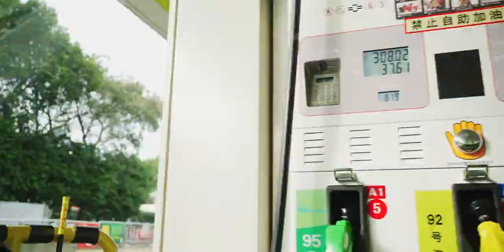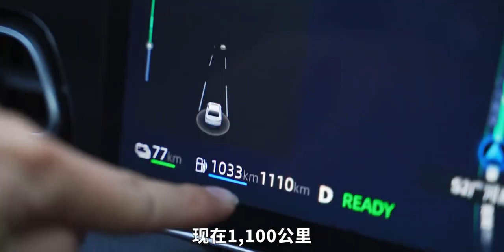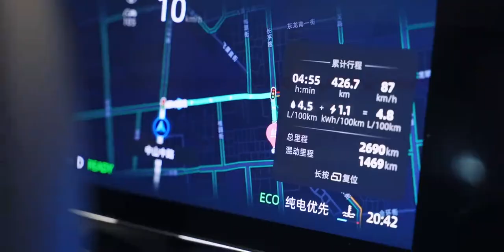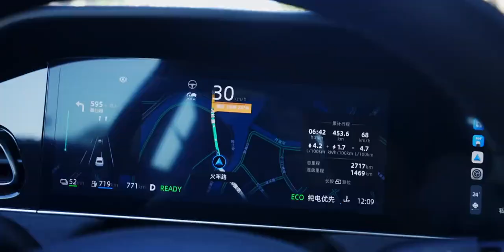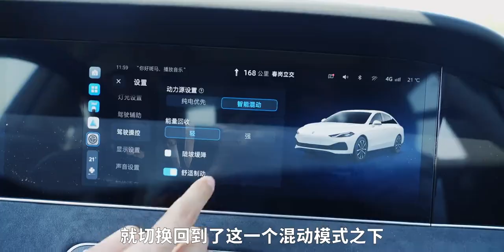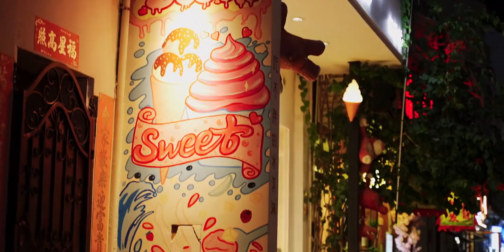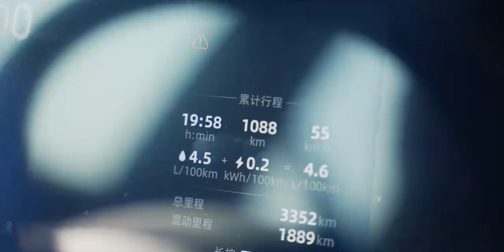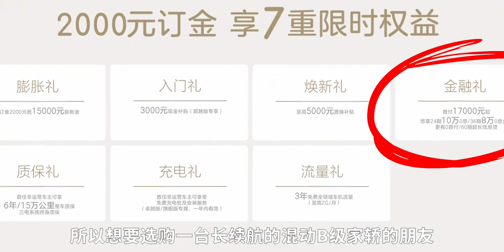这10万级最强插混车一箱油能跑多远？这场测试让我们惊讶！